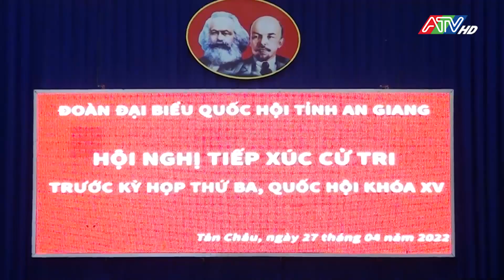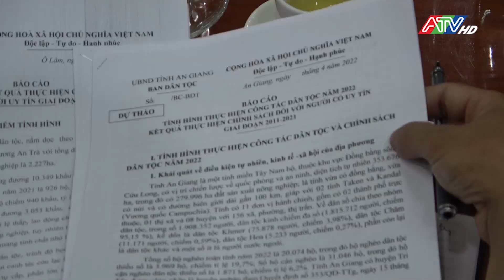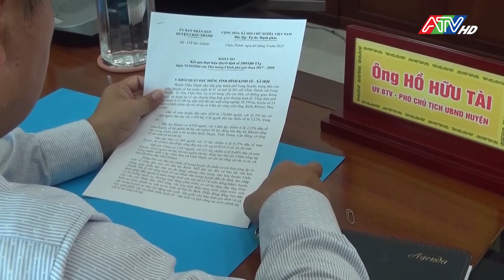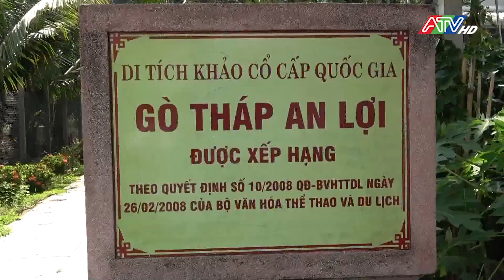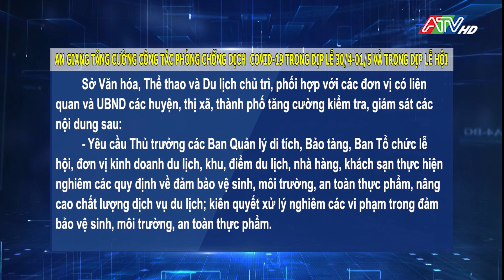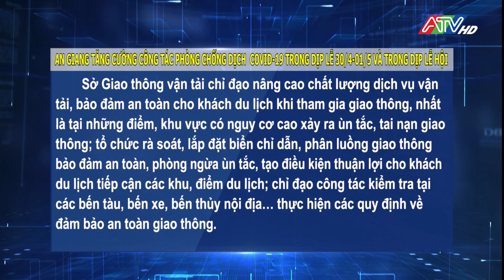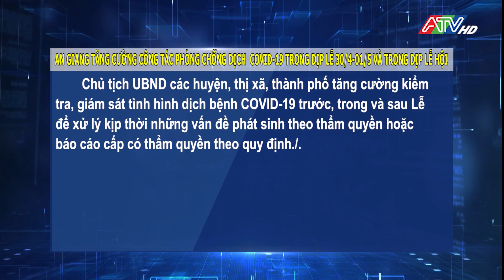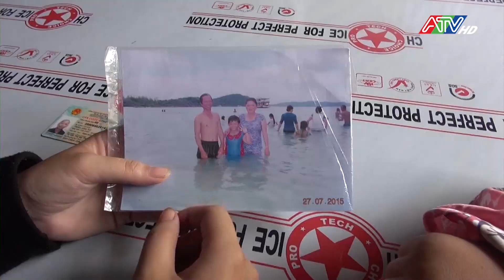Thời sự trưa 28-4-2022 | ATV Tin tức